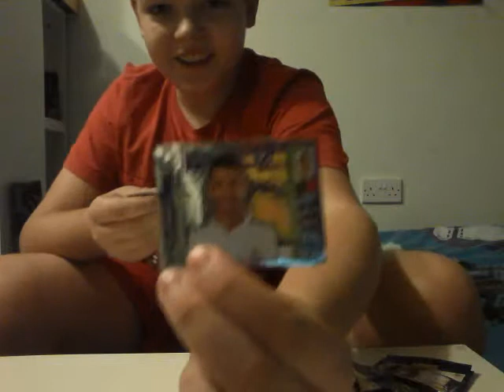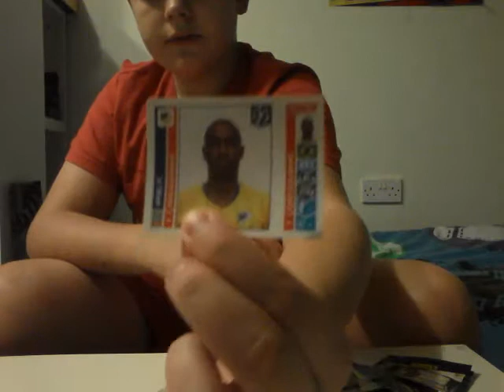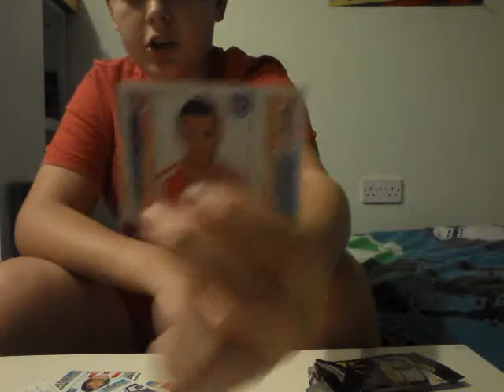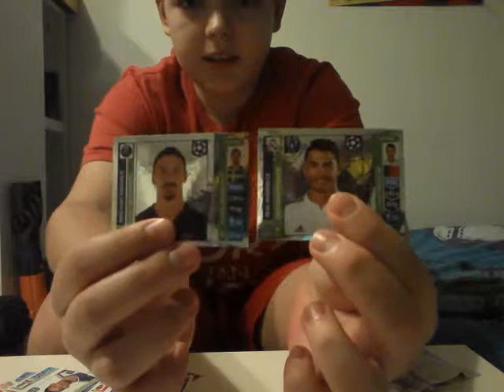Otwieranie paczek Ligi Mistrzów 2014/15